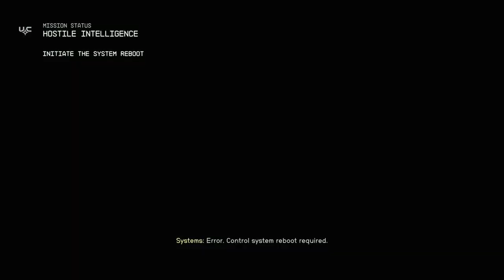STARFIELD - XBOX Walkthrough - PART 42 - HOSTILE INTELLIGENCE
Hostile Intelligence - UC Mission